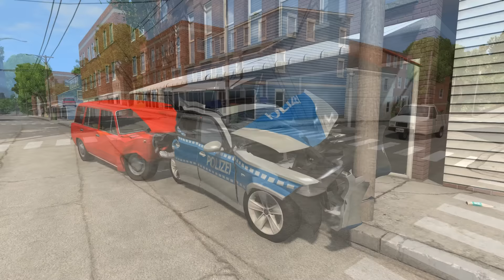BeamNG.drive AvtoVAZ 2102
Author mod: 58_Gram
Test version BeamNG DRIVE 0.6.1

He is a licensed version of the Fiat 124 Familiare, with many differences, the same basic model VAZ-2101. The first car VAZ-2102 came down the assembly line of the Volga automobile plant in 1971. Then, after the start of the successor issue - "Four" VAZ-2104 in 1984, both cars were produced for another year at the same time until the removal of "two" of production in April 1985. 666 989 "station wagon" was released During this time,